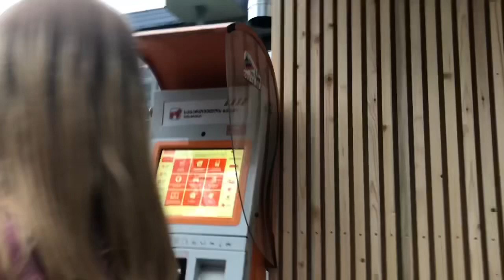VLOGS lidojam ar izpletni, šaujam, dejojam Gruzijā | Grupa 𝐂𝐀𝐑𝐍𝐄𝐋𝐈𝐀𝐍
Šādi pagāja mūsu pirmā pilnā diena Gruzijā, dažādi traki un piedzīvojumiem pilni notikumi. Sekojiet mums līdzi, lai redzētu arī nākamo dienu vlogus!

Video montēja: Kristija Laura Čipena